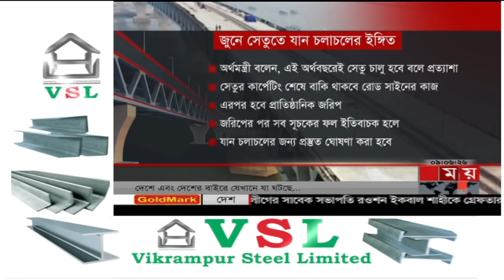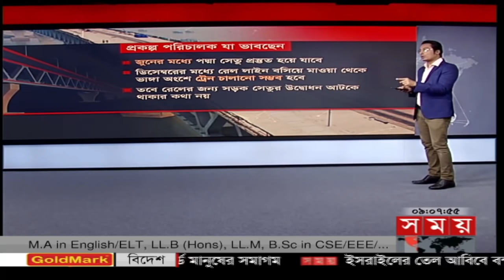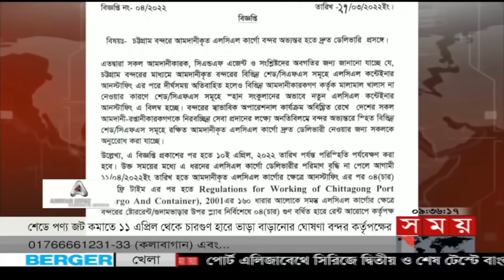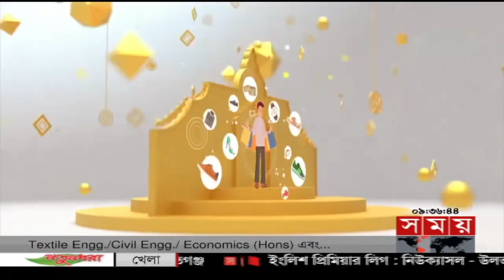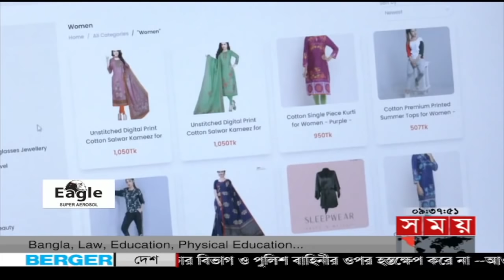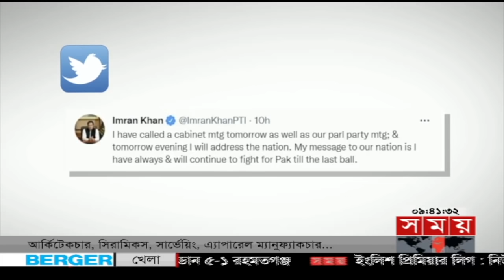রাতের সময় | রাত ৯টা | ০৮ এপ্রিল ২০২২ | Somoy TV Bulletin 9pm | Latest Bangladeshi News